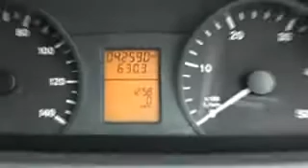MERCEDES VITO DE07YNZ WESSEX PENARTH RD CARDIFF